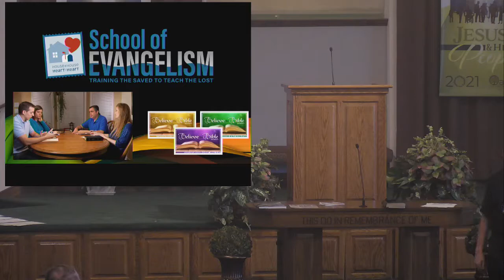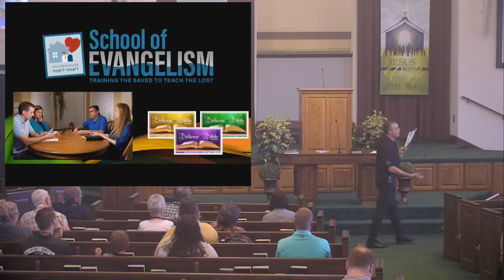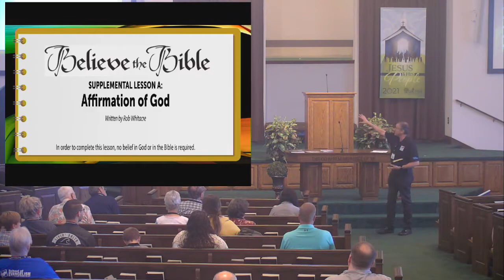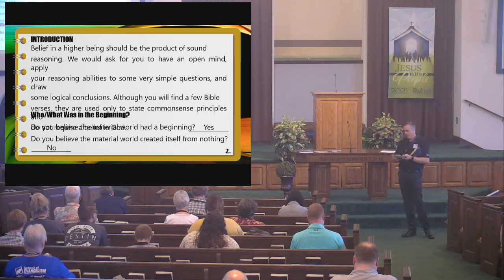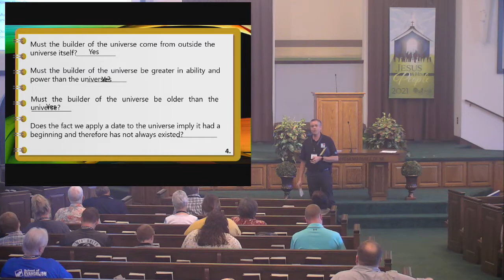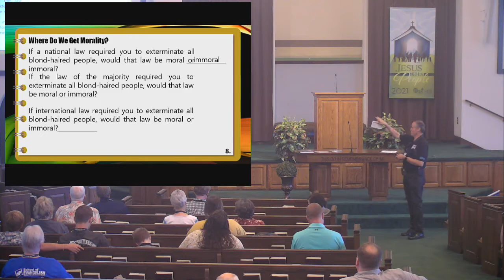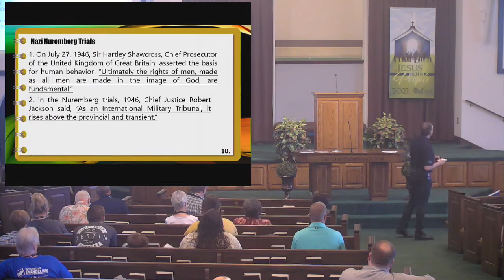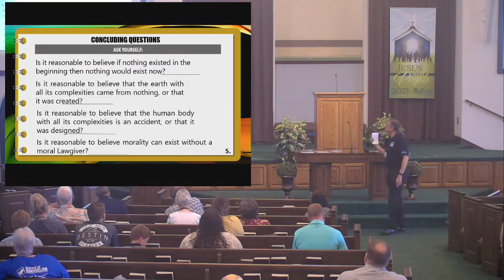Evangelism School – Wednesday Session 1 Believe The Bible pt A Rob Whitacre 7 28 21